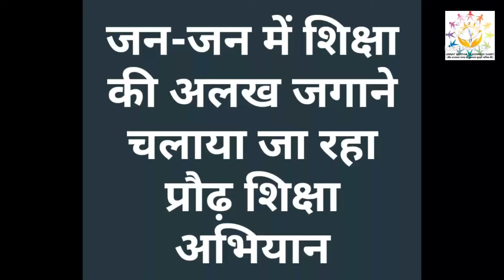प्रौढ़ शिक्षा को बढ़ावा देने हेतु चलाया जा रहा अभियान।